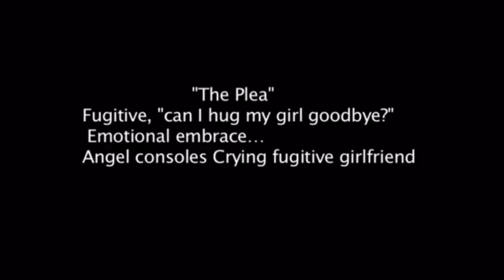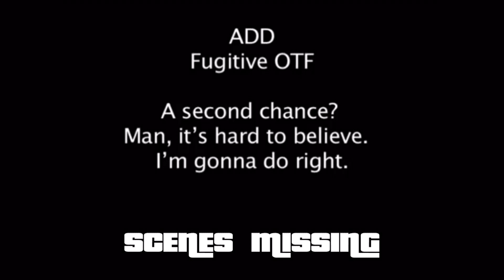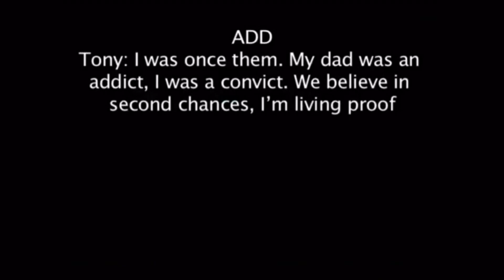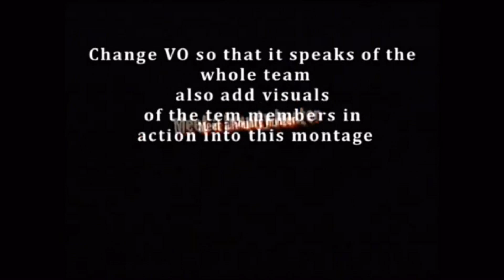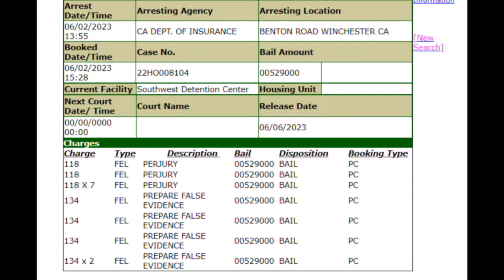SCIENTOLOGIST - SCUMBAG - BAIL BONDSMAN FAUSTO SIZZLE REEL 2011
Scientologist Fausto is so beyond narcissistically evil. This Riverside bail bondsman/bounty hunter/Scientologist is the devil incarnate and currently facing multiple felonies in Riverside CA where he is locked up until trial.